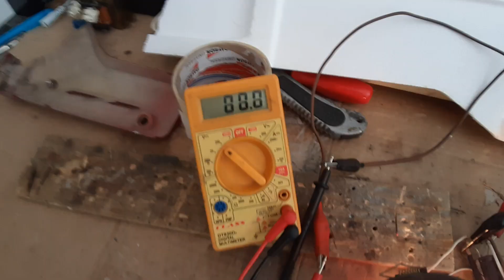12/24 volt 900 watt-1 kw rüzgar-su türbin alternatörü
12/24 volt 900 watt-1 kw rüzgar-su türbin alternatörü

yapacağınız su ve rüzgar türbinlerinde kullanabileceğiniz 900 watt -1 kw lik altetnatör 200 -250 devirde 12 volt akünüzü şarj eder. 350 400 devirde  24 volt akülerinizi şarj eder. hatta 48 volt sistemlerde de su türbini olarak da kullanabilirsiniz. 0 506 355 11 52. ziya güneyi. -  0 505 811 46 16  Arif güneyi